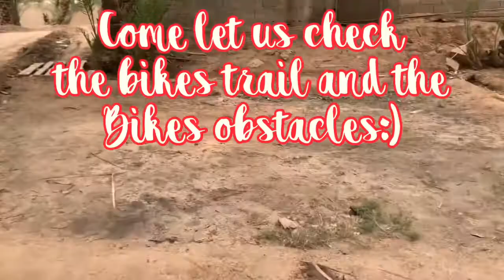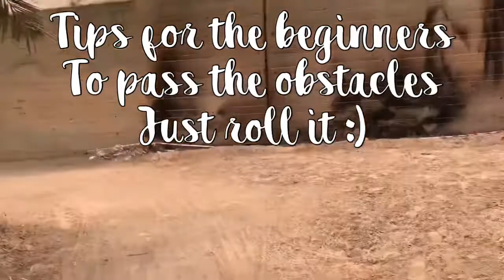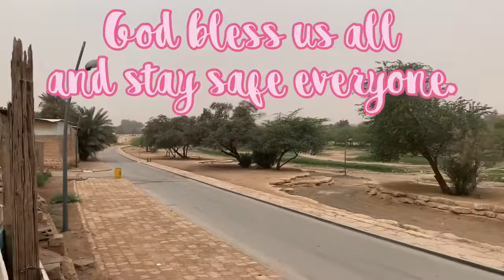Bikes trail at Wadi Haneefah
Bikes trail at Wadi Haneefah Al Sutanah Al Madeenah road Riyadh

Nice for all bikers to train before participating the big events or going to Jubilah or Edge of the World for biking.